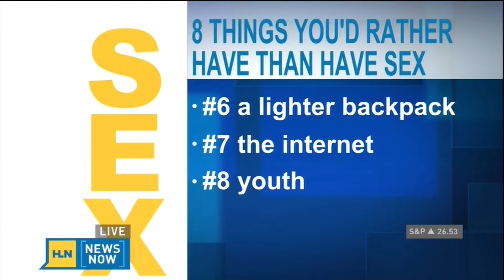Dr. Judy Ho on HLN News Now 10-10-13